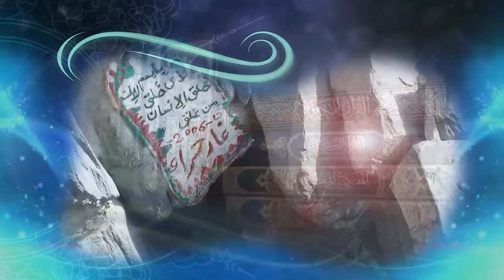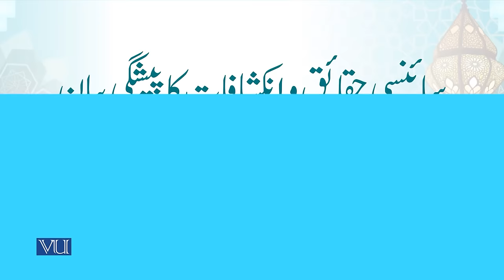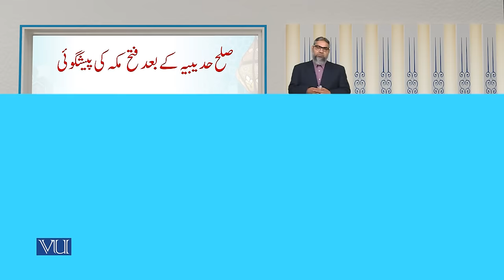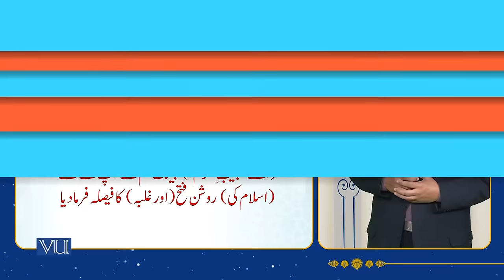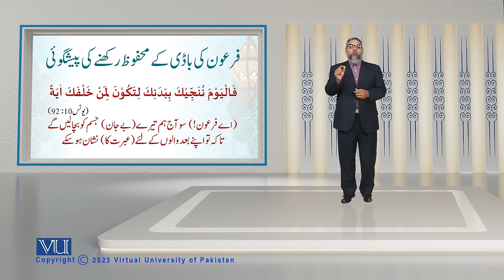Explanation of Secrets of Universe Elaborated in the Holy Quran | Islamic Studies | ISL202_Topic019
Topic019 - The Explanation of the Secrets of the Universe Elaborated in the Holy Qur'an,